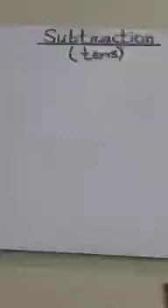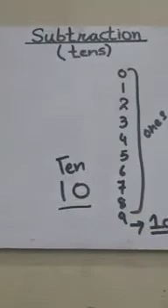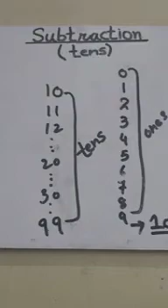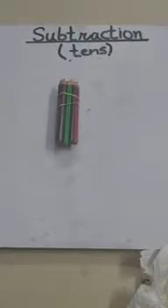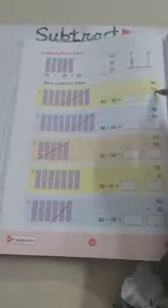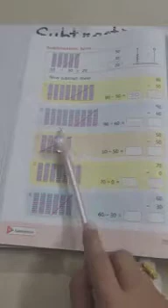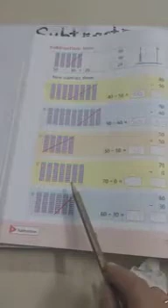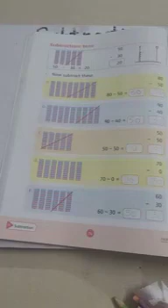Class 1 Subtraction